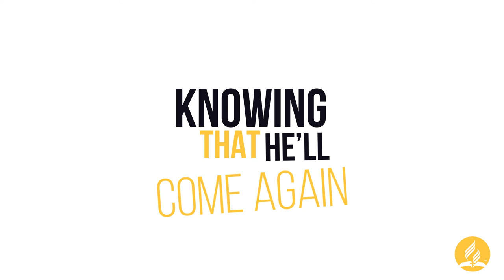OFFICIAL Anniversary Song | Gordon Town SDA Church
Would you like prayer?